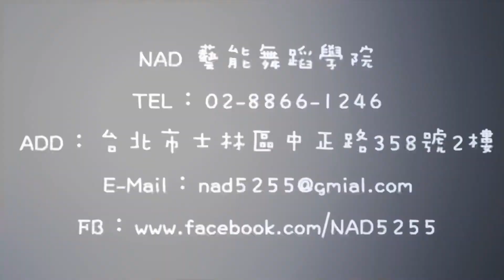NAD/LISA-LALISA part3 20211119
NAD/LISA-LALISA
授課老師 : Andy
上課時間：11/5、12、19、26(五) 19:45 ~ 21:15

Add.:台北市士林區中正路358號2樓
(新生初次提供試上優惠價）